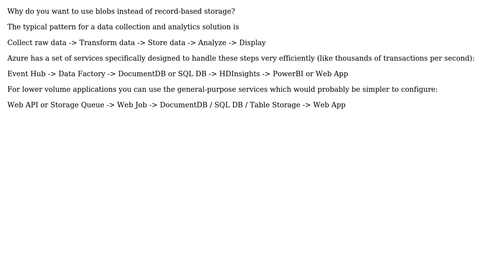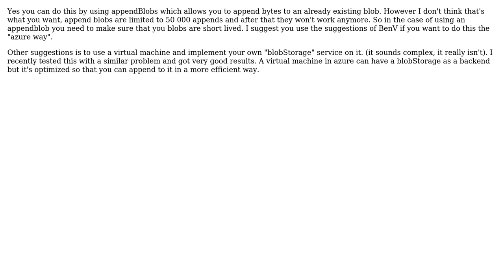Software Engineering: Azure BLOB grained access (2 Solutions!!)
Software Engineering: Azure BLOB grained access

With thanks & praise to God, and with thanks to the many people who have made this project possible! | Content (except music & images) licensed under CC BY-SA | Music | Images & others | With thanks to user tomab user iveqy user BenV and the Stack Exchange Network Trademarks are property of their respective owners. You are responsible for your own actions.